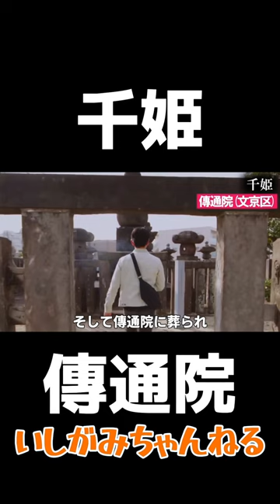千姫 〜豊臣秀吉の息子・豊臣秀頼と本多忠勝の孫・本多忠刻と結婚した徳川家康の孫である千姫が眠る傳通院めぐり〜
俳優の石神リョウです！
武将・城・寺・神社の歴史めぐり系、動画は食べ放題・ビュッフェ・食べ歩きのグルメ紹介系のチャンネル。
たまに夫婦旅や俳優活動も。
基本、土曜日更新、ショート動画は不定期。

【武将画像】
■Wikipedia